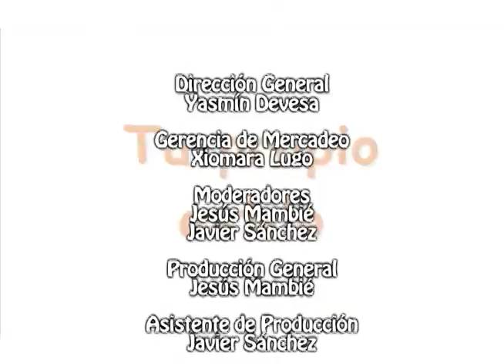Bisutería y Orfebrería - P40 - 3/3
Con Omarenys Gómez (Manualista y Orfebre) Programa 40 -  parte 3/3. Moderadores Jesús Mambié y Javier Sánchez. Decoración Total te ofrece las mejores ideas para decorar tu hogar y tus fiestas, brindamos piñatería, estilos de decoración, manualidades, consejos, tips, globos, repostería, festejos, música, recreación, todo en servicio de fiestas y eventos. Transmitido por Mira TV canal 9 de Inter, a las 10am.